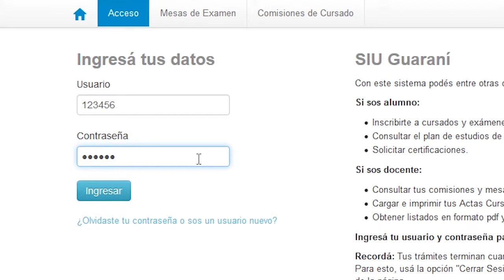Guía UNS - El SIU Guaraní: cómo ingresar y utilizarlo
Serie de videos orientativos para alumnos ingresantes a la Universidad Nacional del Sur.